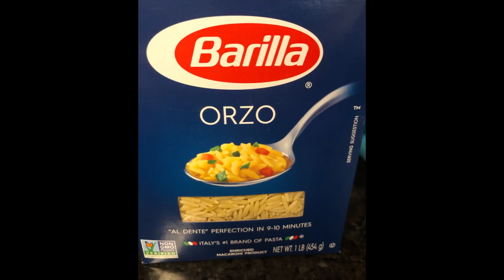Orzo con camarones. Cremoso, delicioso y fácil de hacer.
Ingredientes
12 camarones
3/4 de taza de orzo
2 cucharadas de mantequilla
2 dientes de ajos
Perejil
2 tazas de caldo de pollo